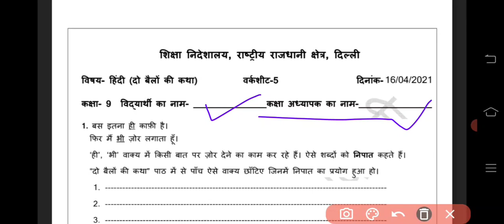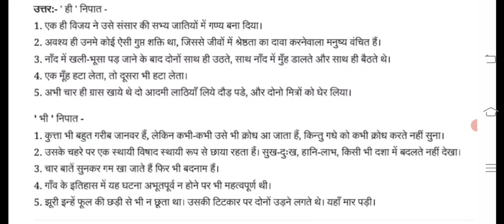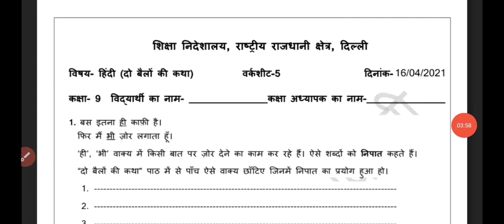9th Class Hindi Worksheet, no 5, date : 16/04/2021